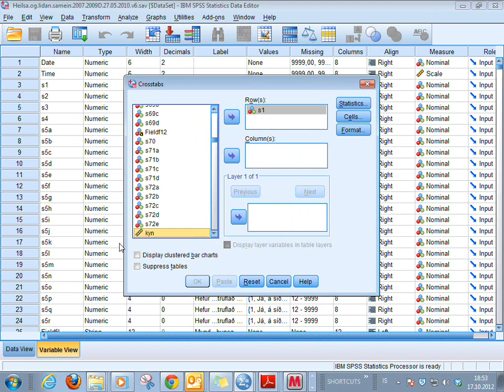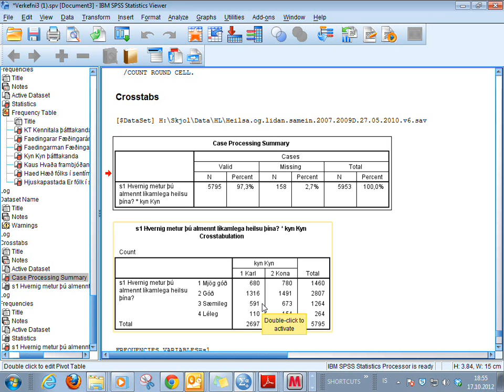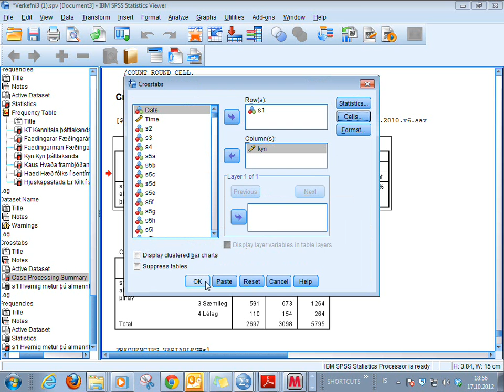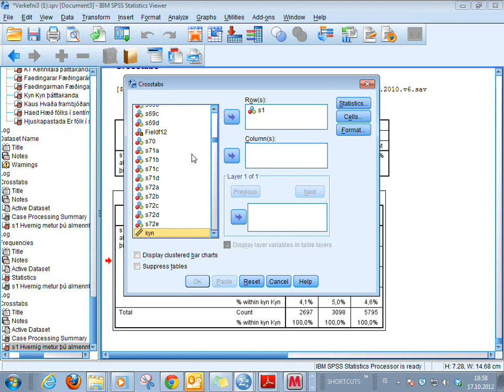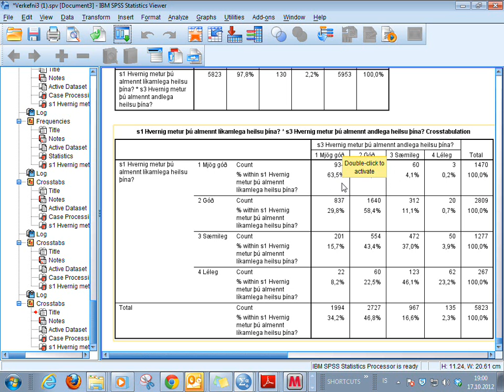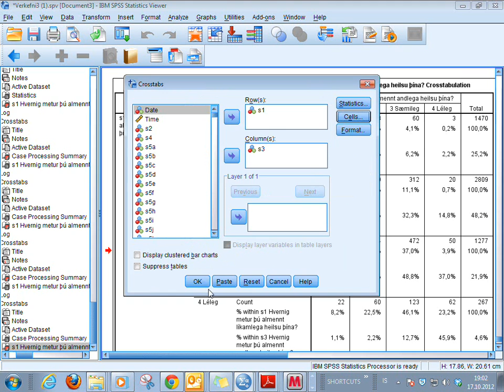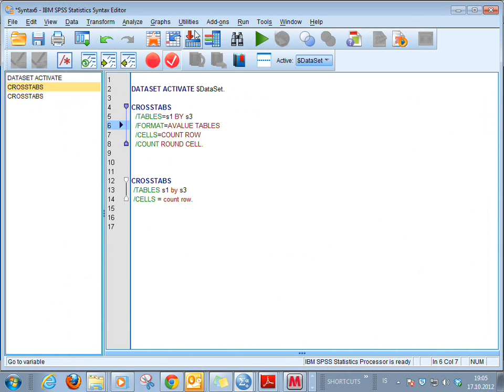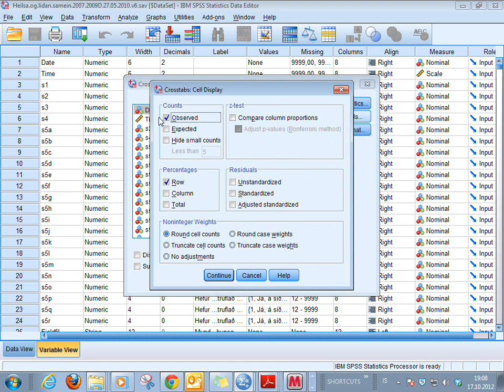7 2 meira Um krosstoflur2